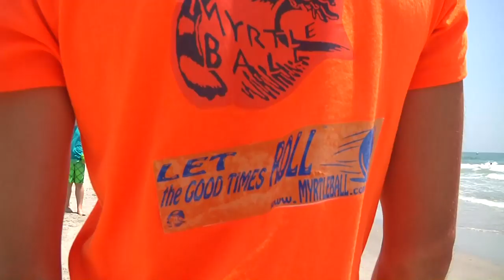Have you heard of Myrtle Ball?